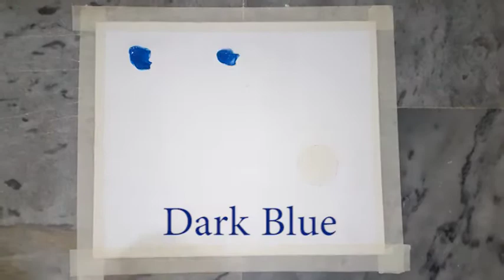Ertugrul Ghazi Painting With Acrylic Paints | FATIMA'S ART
Very easy step by step tutorial.I'm not that perfect in painting but I try my best to make amazing videos.Hoped u like my video.